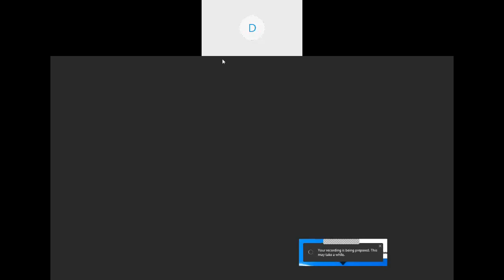Hindu History of Kashmir 1B 18 May, 2020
Gist of Academic Karma (Webinar)*
Under The Vedavyaas Restructuring Sanskrit Scheme, Depts of Sanskrit, NCC & SDHDR&T Centre of S D College, Ambala Cantt in academic collaborations with Maharshi Valmiki Research Council, Council for Historical Research & comparative Study, Panchkula & Darshan Yoga Sansthaan, Dalhousie organized national webinar on the following topic-
Topic – Hindu History of Kashmir (Part 1)
Date - 18th May, 2020, Monday
Presidential Address by Prof. (Dr) KashiNath Pandita, Eminent Historian from Kashmir
1st Resource Person- Dr. Varsh Gupta, Department of History, University of Jammu, Jammu Tawi (J&K)
2nd Resource Person - Prof. (Dr) Mahesh Kaul, Post doctoral Fellow, ICPR, New Delhi
Ashutosh Angiras